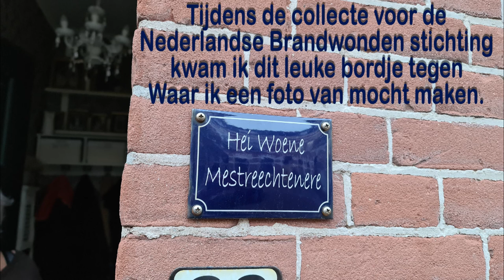Dinsdag 12 okt Walbeschoeiing kijken om boodschappen en collecteren #1285